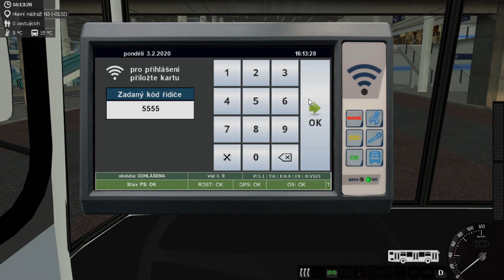SIMT MHD | Škoda 14Tr | Hlavní nádraží - Rolky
Jelikož jsem zjistil, že timelapsy z trolejbusu vás také hodně baví, rozhodl jsem se nastavit menší řád, co se vydávání videií týče. Videa z trolejbusu budu vydávat jako normální videa (ne timelapsy) a videa z tramvaje budu vydávat jako timelapsy. Autobusy na tomto kanále natáčet NEBUDU, max. při vyjímečných příležitostech. No nic, užijte si video! ;) Je trošku delší, ale snad vám to vadit nebude.

Můj DRUHÝ KANÁL: MHD BRNO